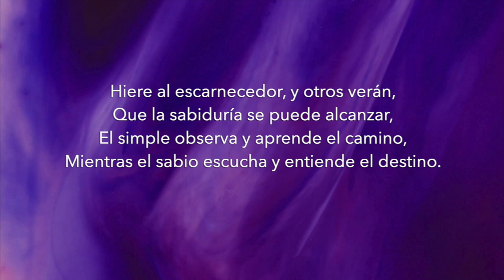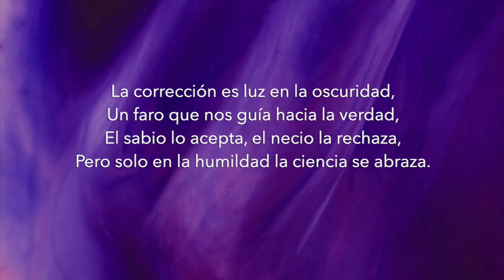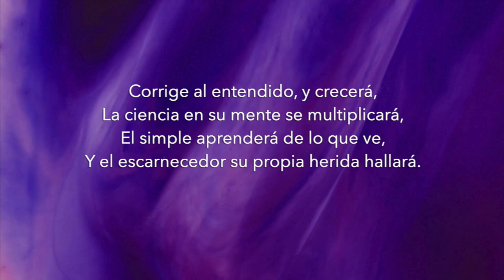Música cristiana ejercicio 180 PPM proverbios 19:25 Corrección y Sabiduría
Hiere al escarnecedor, y otros verán,
Que la sabiduría se puede alcanzar,
El simple observa y aprende el camino,
Mientras el sabio escucha y entiende el destino.

La corrección es luz en la oscuridad,
Un faro que nos guía hacia la verdad,
El sabio lo acepta, el necio la rechaza,
Pero solo en la humildad la ciencia se abraza.

Corrige al entendido, y crecerá,
La ciencia en su mente se multiplicará,
El simple aprenderá de lo que ve,
Y el escarnecedor su propia herida hallará.

El simple sigue donde el viento lo lleva,
Pero al ver la corrección, su corazón se eleva,
El sabio busca siempre más saber,
Porque en la corrección puede florecer.

La humildad es la llave que abre la puerta,
Donde la sabiduría siempre despierta,
El que entiende aprende a escuchar,
Y en la corrección, su alma a brillar.